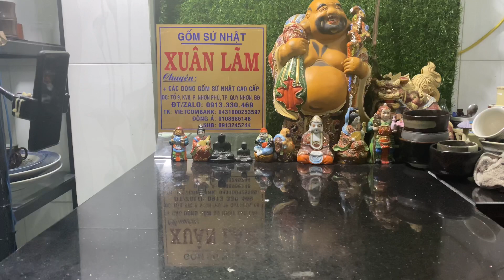Gốm Nhật ngày 1.4.2022 lúc 19h ĐT Zalo 0913330469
Tác phẩm mới lạ ĐT Zalo 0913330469